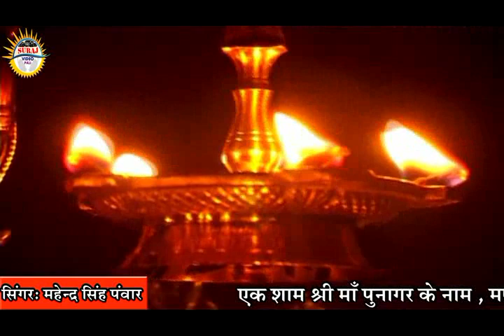पुनागर भाकर में सिगड़ो डालियों Punaghar Bhakar Me Sigdo Daliyo | Mataji Bhajan Mahendra Singh Pawar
Video :- RAJESH VAISHNAV
Director :- PARAS RATHORE
Organizer :- EK SHAAM PUNAGHAR MATA JI KE NAAM